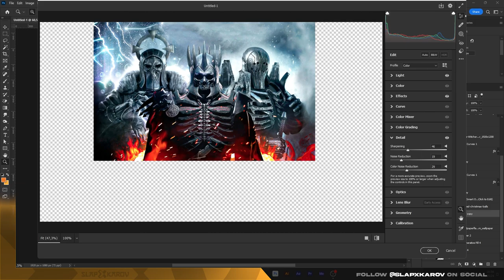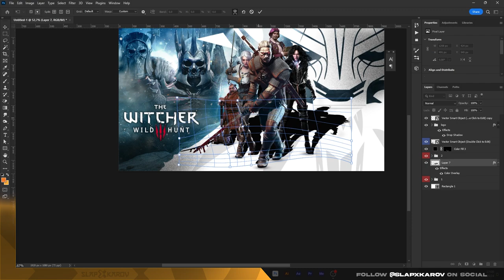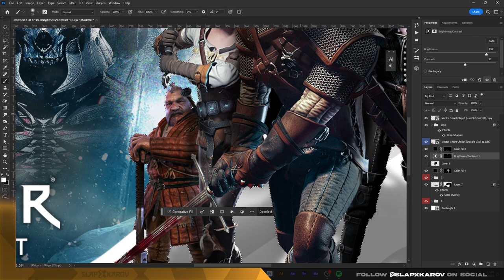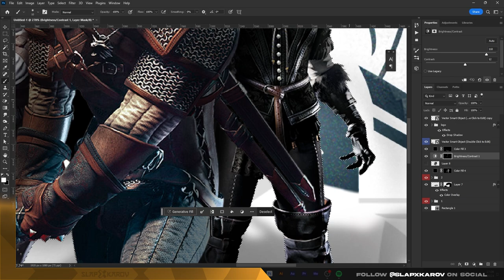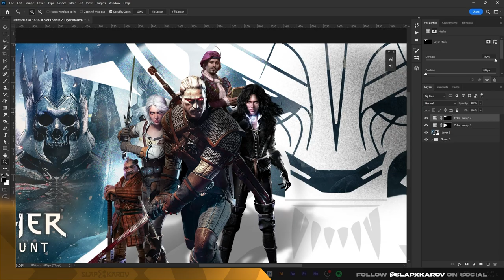The Witcher 3 Tüm seri - Photoshop Speed Art Cover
Bir süre önce tekrar oynamak için thewitcher için kapak görselleri tasarlamaya çalışırken çıkan içerikler tüm oyunu özetler şekilde ilerlediği için bu şekilde tam bir içerik olarak hazırlama kararı aldım, içeriklerin hareketlendirmesi de yaptıktan sonra kullanılabilir bir haraketli wallpaper serisi olarak paylaşmayı düşünüyorum. Unutursam bana hatırlatın :)